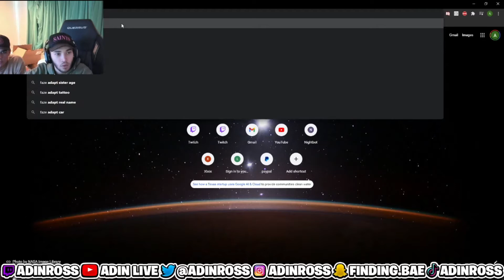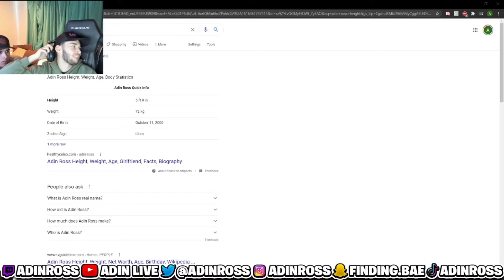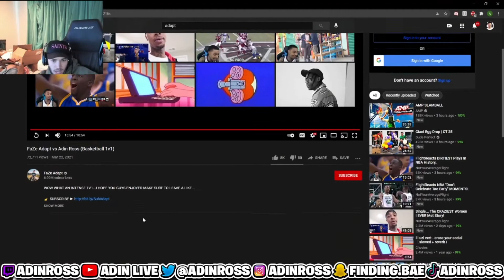Adin Ross, Bronny and Gang React to FaZe Adapt vs Adin Ross (Basketball 1v1)